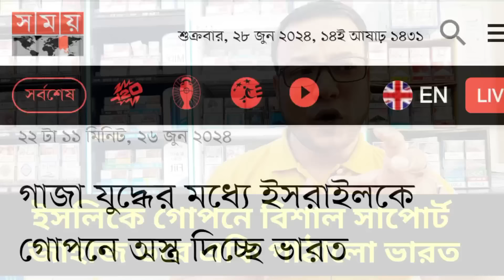ইসলিকে গোপনে বিশাল সাপোর্ট ভারতের || জাহাজ ভরে একি পাঠালো